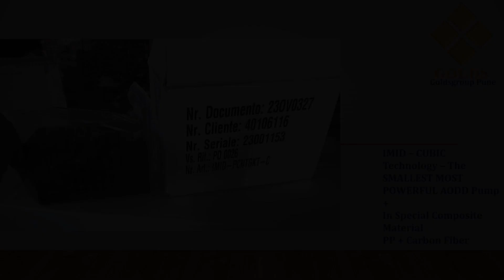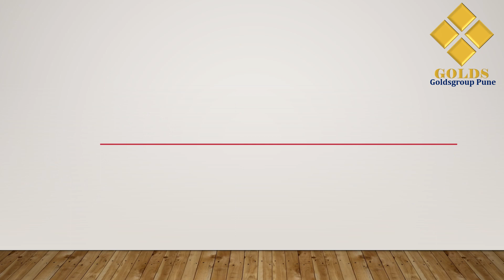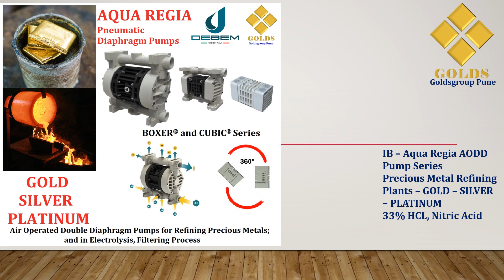GOLDS-DEBEM-BOXER SPL. COMPOSITE AODD Pumps PVDF+CF, SS-316L ELECTRO POLISHED, PP+CF, PP+Glass, AL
GOLDS brings DEBEM BOXER Technology AODD Pumps in SPECIAL COMPOSITE MATERIALS like PVDF+Carbon Fiber, PP+Carbon Fiber, PP+Glass Additive, SS-316L Low Carbon Stainless Steel ELECTRO POLISHED, High Grade AL - for various Industrial Fluids transfer application.